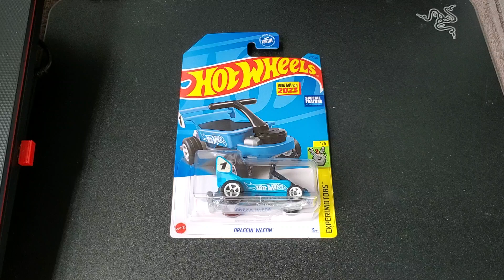Hot Wheels NEW FOR 2023 Draggin' Wagon (Blue) Unboxing. HotWheels.